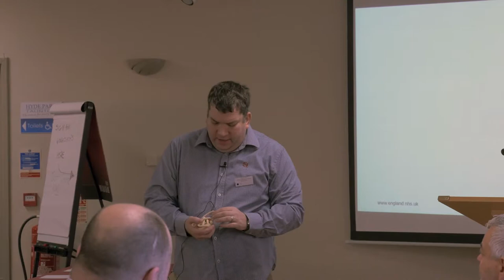The Difference Personalised Care Makes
Here A Patient Mr Jonathan Broad gives a very personal view of The Difference Personalised Care Makes at Taunton Rugby Club 2018